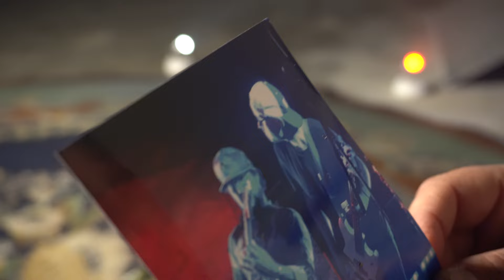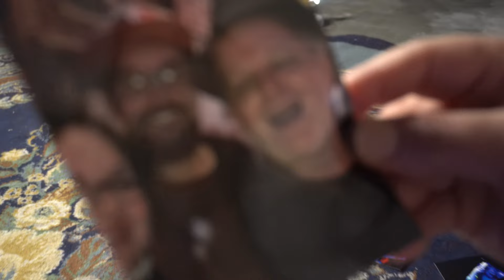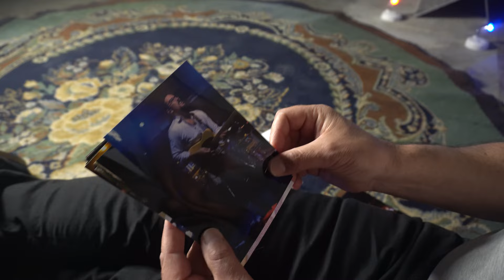"Keep Rocking In The U.S.A." by Nick Johnson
This is a rock n roll song about the journey of life and touring here in the US. I hope you enjoy it.

Songwriter: Nick Johnson
Directed- Justine Blazer
Video Shot by: Justine Blazer
Video Edited by: Justine Blazer
Video Assistant/Coordinator: Megan Harper
Ten7Teens Studios - Nashville, TN
Produced/Engineered by Justine Blazer
Mixed by Justine Blazer
Mastered by Machine - The Machine Shop - Austin, TN
All Guitars/Bass: Nick Johnson
Drums: Issac Velazquez